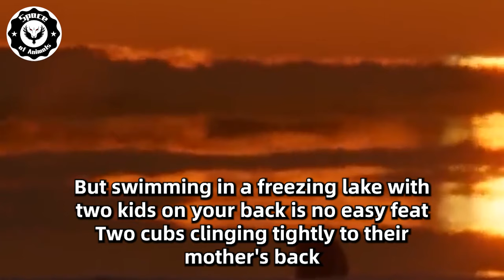Girl Gave Up Struggle When Pushed Down, But A Deer Stopped The Man In An Incredible Way...